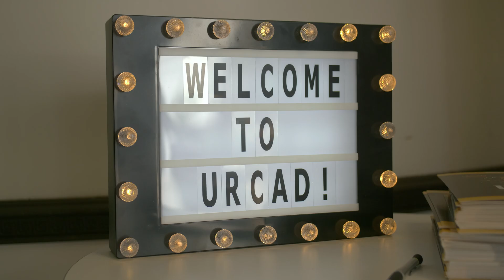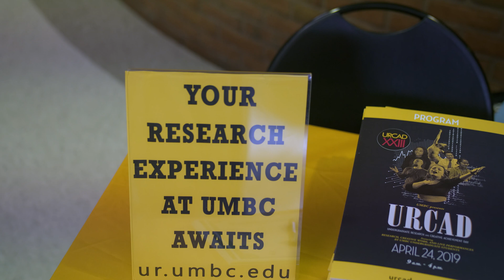URCAD 2019 Interview with April Householder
Undergraduate Research and Creative Achievement Day (URCAD) features research, scholarship, and creative work carried out by UMBC undergraduates.